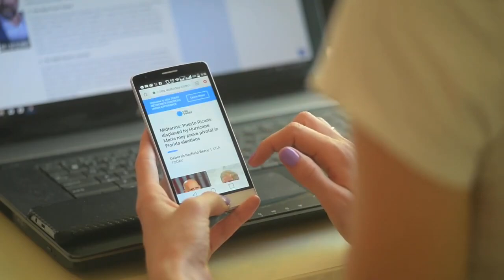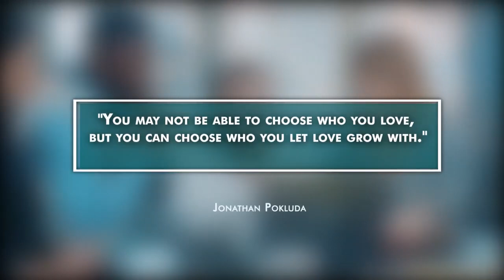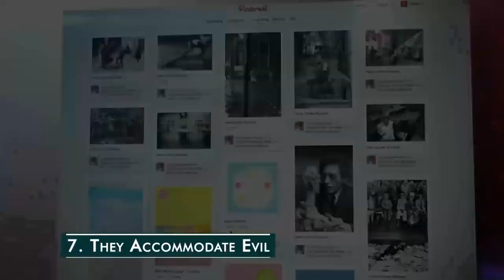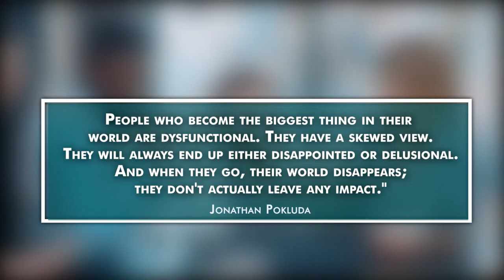9 Stupid Things most Young People do to Ruin their Lives